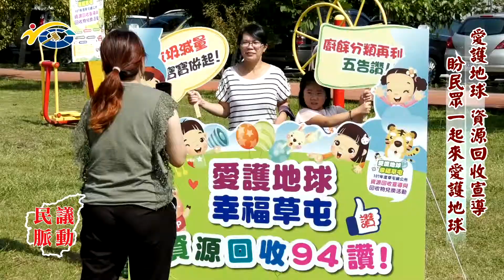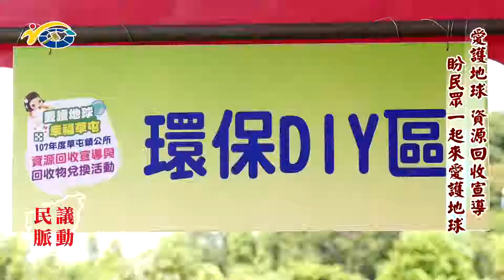20181023 民議脈動 愛護地球 資源回收宣導 盼民眾一起來愛護地球 (縣議員 林永鴻、簡景賢、李洲忠、廖梓佑)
20181023 民議脈動 愛護地球 資源回收宣導 盼民眾一起來愛護地球 (縣議員 林永鴻、簡景賢、李洲忠、廖梓佑)